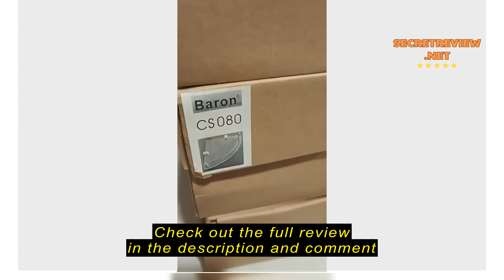Review Baron bathroom/toilet glass corner shelf. Buy 2 get 1 FREE! Top quality glass hassle-free ea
Baron bathroom/toilet glass corner shelf. Buy 2 get 1 FREE! Top quality glass hassle-free easy installation!